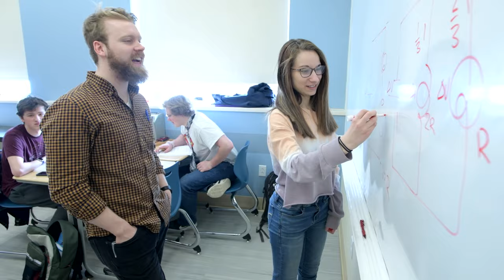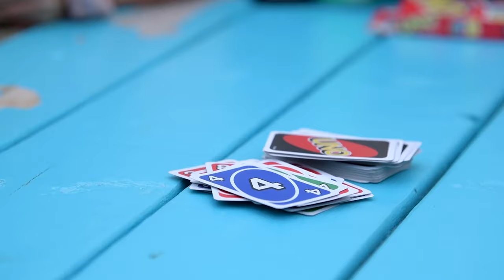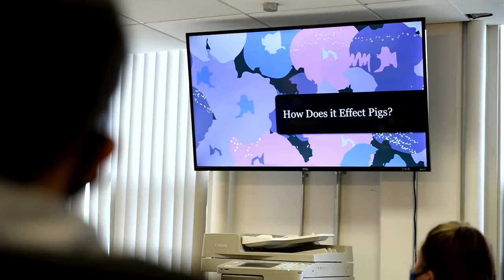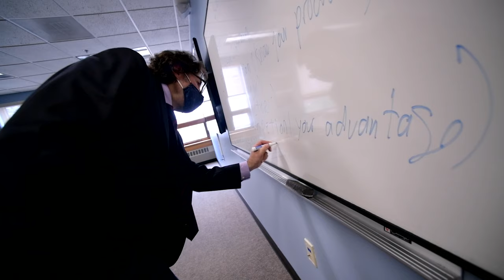We Are UMaine (full-length version)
There is so much to learn, do and discover at UMaine!